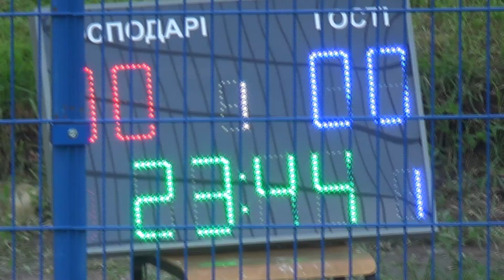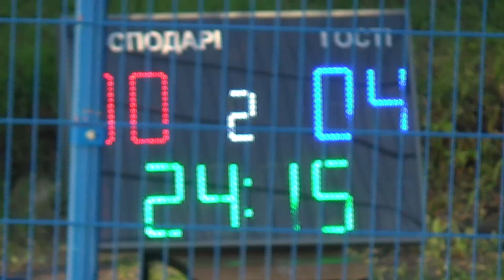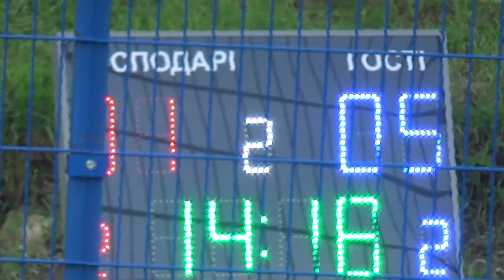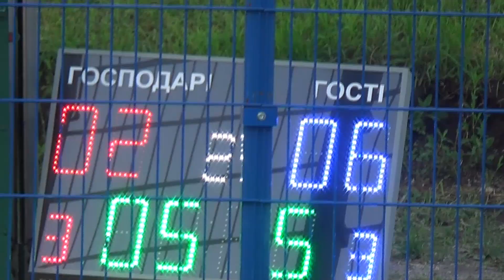28 КХ 12 тур 7 лига 1/2 1-4 Auto Motors Natach Team